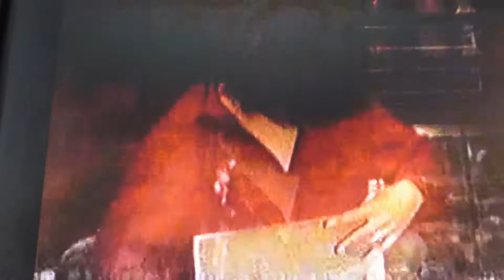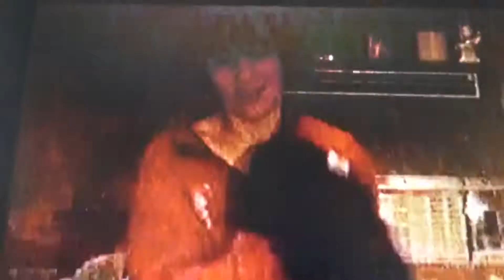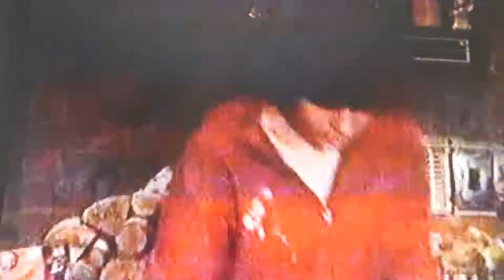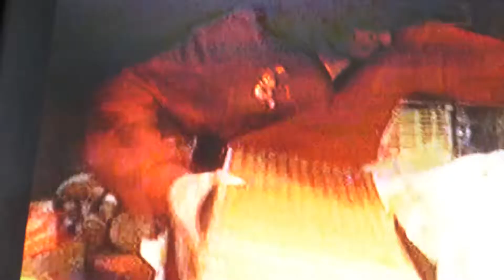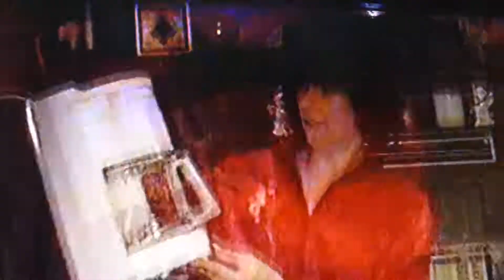CHRISTMAS WITH THE KIDS 1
The only remaining footage of my children ,Theresa and me i own